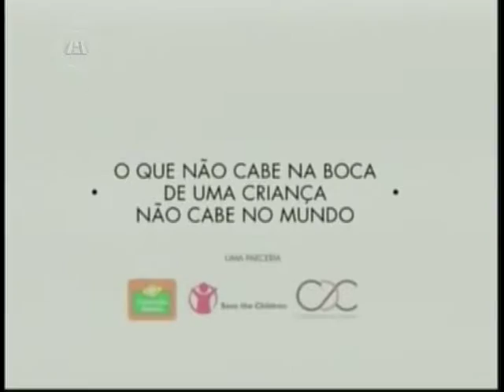TELEJORNALISMO | Jornal Assembleia 10/09/15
Audiência Precariedade Fóruns | Votação Plenário | Agência Rebaixamento | FPM Queda | Reforma Política Câmara | Projeto Panificadora Presídio | Safra Caju 2015 | Regulamentação Valet Serviço